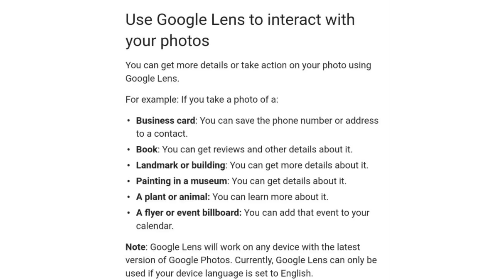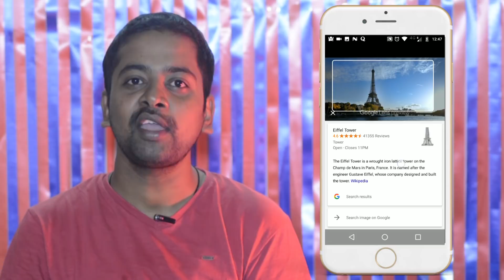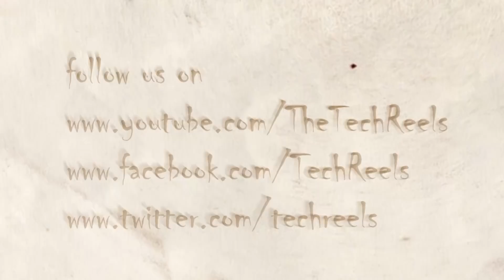[தமிழ்] Google Lens (AI) Preview உபயோகிப்பது எப்படி | TechReels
How to use Google Lens Preview on your Android phones. Google Lens is the upcoming Google's AI which scans and gives you the right information using Google's Machine language techniques.